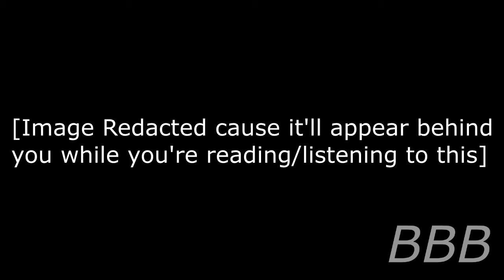SCP 650 Startling Statue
All this statue ever want is scare the crap out of you.